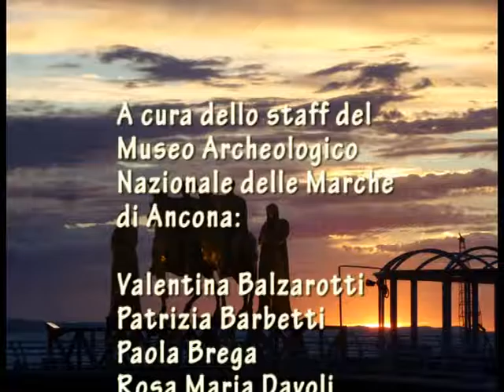"Caccia a Prometeo" 14 luglio 2016 - Al Museo Archeologico di Sera 2016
‪#‎AlMuseoArcheologicodiSera2016‬

Le immagini della mitica "Caccia a Prometeo" portata a termine dai nostri più piccoli amici intervenuti all'appuntamento serale dello scorso giovedì 14 luglio, nel video realizzato da Michele Paladini.
Un particolare ringraziamento ai ragazzi del liceo classico "Giacomo Leopardi" di Recanati e dell'I.I.S “Corridoni–Campana” di Osimo che durante il loro periodo di alternanza scuola lavoro hanno contribuito alla realizzazione del gioco didattico e alla "nostra" musa Valentina che ha accompagnato i bambini nel viaggio in una mitologica ‪#‎archeostoria‬ dedicata a ‪#‎Prometeo‬.